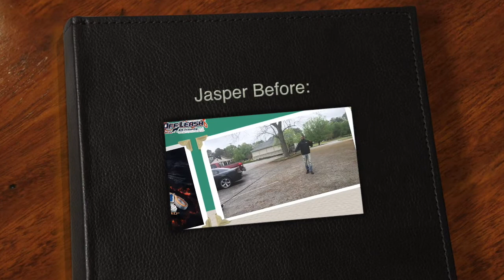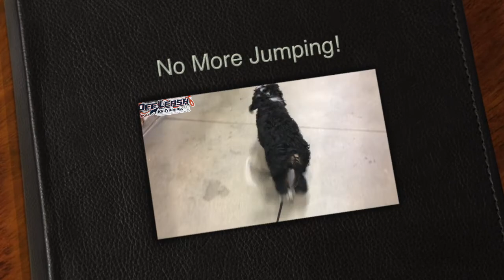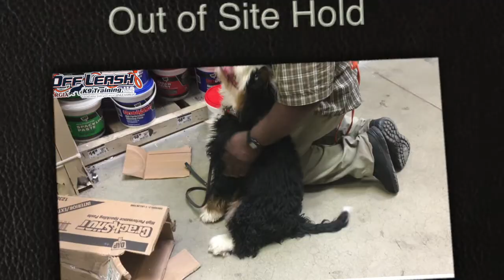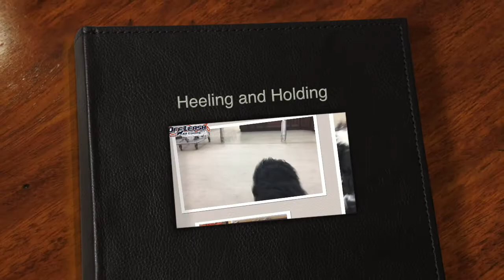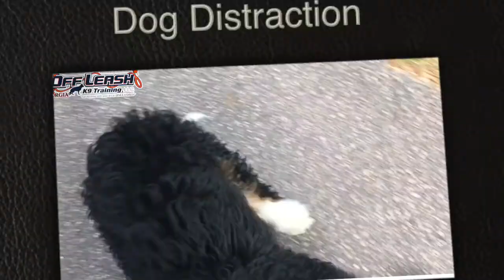5 Month Old Bernedoodle "Jasper" Before/After Video | Best Dog Trainers in Georgia